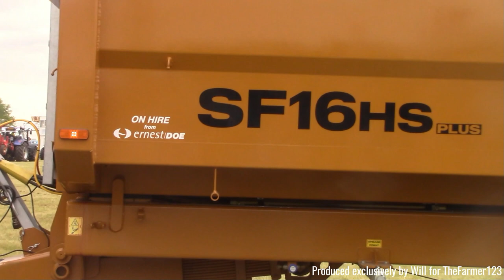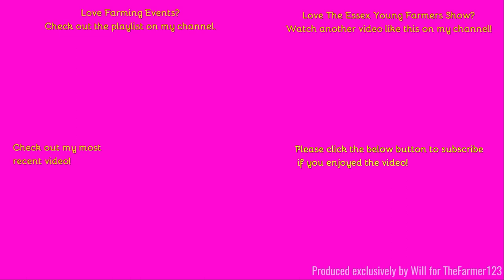Farming Events 2023 - Essex Young Farmers Show: Part 8 of 8. Bale Demo!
Hello,
Welcome to the final part from the Essex Young Farmers Show!
I hope you have enjoyed the series, back to 'In the field' next week!
Music in the video:
Outtro Music:
Comment Rules (Last Update: 12th June 2017):
1. Do not swear or be rude in the comments. Any comments that contain this will be removed by me. Equally if I decide there is an aggressive comment towards me or someone else, that will also be removed.
2. Use correct grammar and try to use correct spelling. I want the comments section to be presentable. If there is deliberate misuse of grammar and spelling I will not reply to the comment, More on this below.
3. Try not reply to everyone with their comments in each video, as I will do that but if you can help someone and I do not get there first than please do.
4. I am up for constructive criticism so if you have any for any video than please do leave it in the comments section and let me know and I will do my best to resolve this.
5 - NEW: NO fake comments, and by this I mean bots spamming me. I have had this in the past and it's not fun getting excited that you have a new viewer when it's actually just a bot. Any comments that contain this will be removed by me & flagged to YouTube for spam.
6 - No previous comments, and by this I mean copied & pasted comments that have been previously posted before and I have replied (If I have not replied at the time of post then fair enough, I will reply on the latest). There is no need for the same one comment, but on two videos to be posted twice. Not only does it waste my time answering it again but it waists yours too!
7 - No links to be posted in my comments due to safety reasons. If you want to show me a channel use that one if its yours or quote the name, not the link! Any comments that contain this will be removed by me.